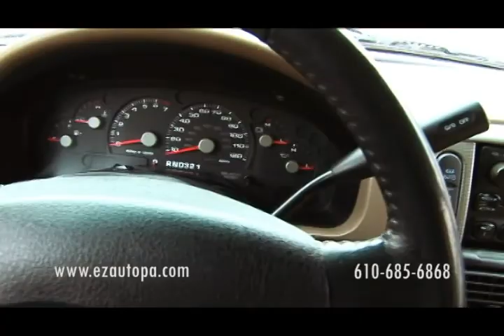explorer xly black.mp4